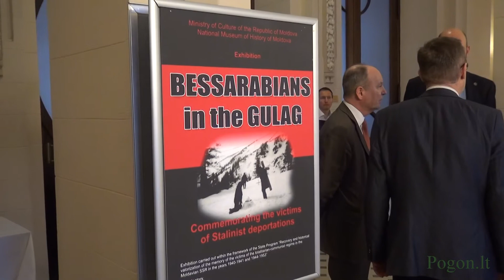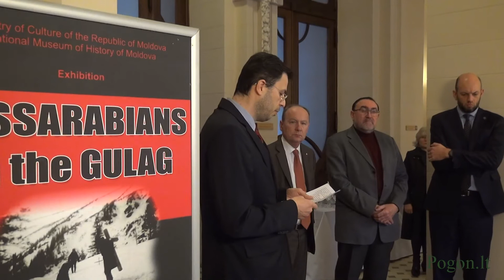Parodos „Besarabai Gulage“ (BESSARABIANS IN THE GULAG) atidarymas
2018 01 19 d. Lietuvos mokslų akademija. Paroda organizavo Moldovos Respublikos ambasada Lietuvos Respublikoje ir Moldovos Respublikos garbės konsulas.